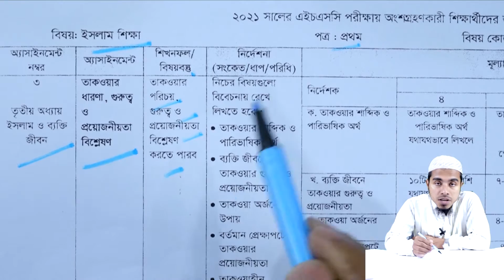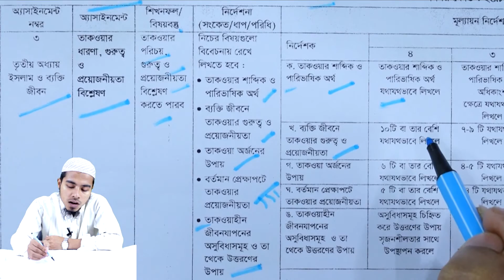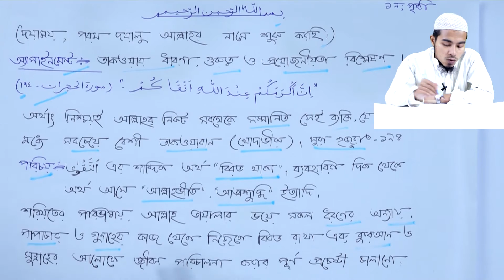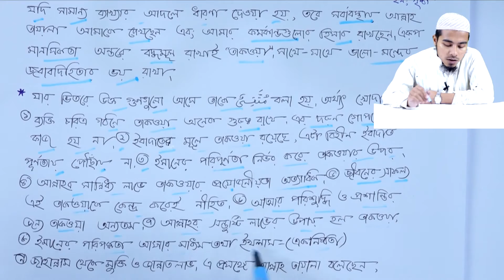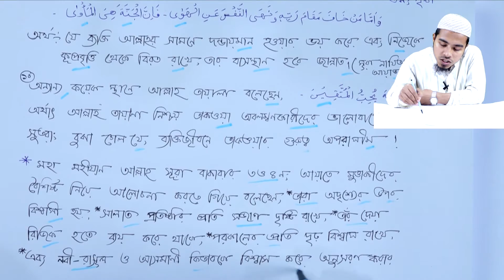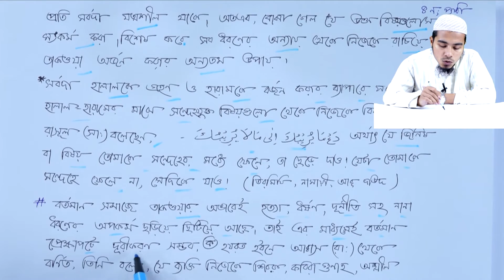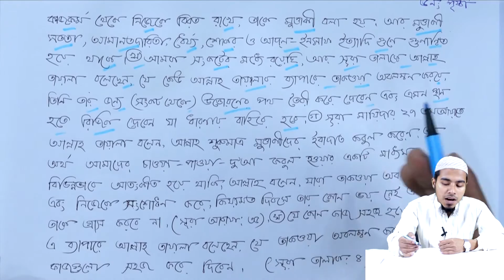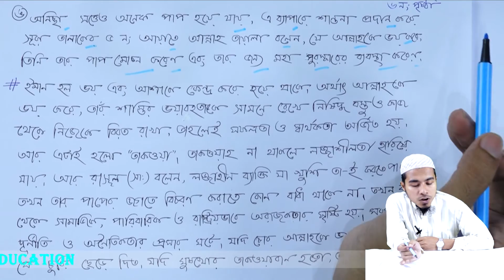HSC 2021 Islam Shikkha 1st Paper 4th Week Assignment Answer | এইচএসসি ইসলাম শিক্ষা অ্যাসাইনমেন্ট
এইচএসসি ২০২১ ইসলাম শিক্ষা প্রথম পত্র চতুর্থ সপ্তাহের অ্যাসাইনমেন্ট সমাধান
HSC 2021 Islam Shikkha 1st Paper 4th Week Assignment Answer